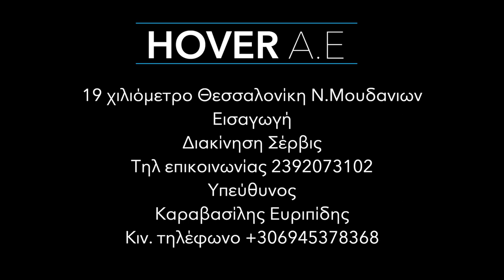HOVER AE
Hover ΑΕ
19 χιλιόμετρο Θεσσαλονίκη Ν.Μουδανιων
Εισαγωγή
Διακίνηση Σέρβις
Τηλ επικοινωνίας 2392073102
Υπεύθυνος
Καραβασίλης Ευριπίδης